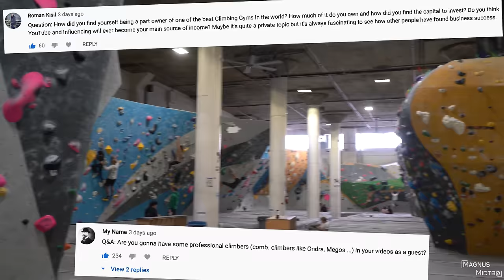How Do I make a Living & How did I meet my Girlfriend?? Q&A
Sean ► @thegivingninja

Definitely one of the best climbing gyms I have visited in the US and great company! Unfortunately there was something wrong with my camera so I had no audio the entire time, which is why I had to make this into a Q&A:)

- The Bayou
- Gossip Talk 3
- The Mission
- Amber Lights
- Award
- Terrain
- White Gold
- Chips N' Drinks
- Altostraus
- Unforgettable
- Sugar And Spice 2
- Orizon

- Toyota
- Scarpa
- Varri